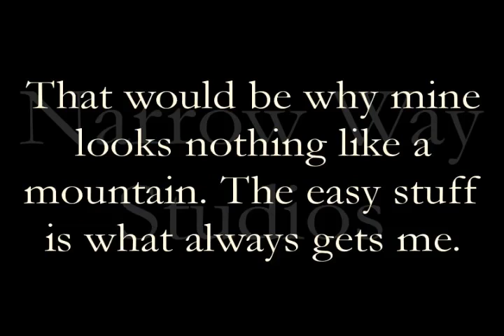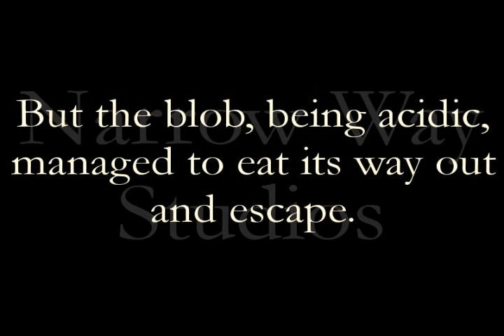3Ds Max Portfolio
My final portfolio of 3Ds Max projects from the 3D Animation class.